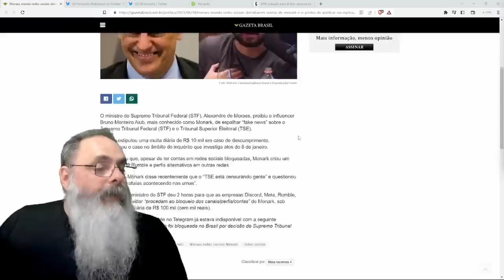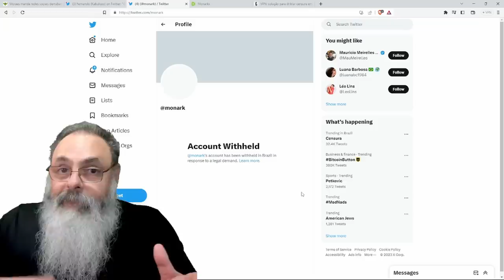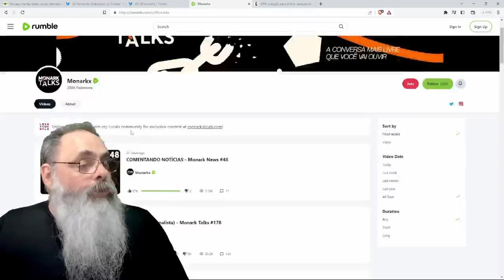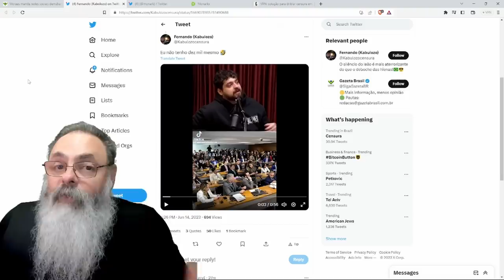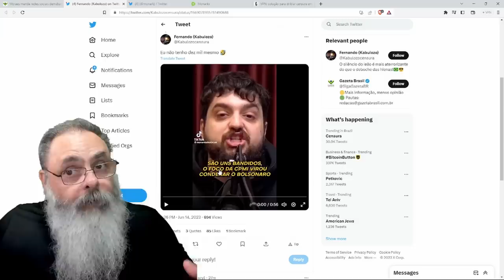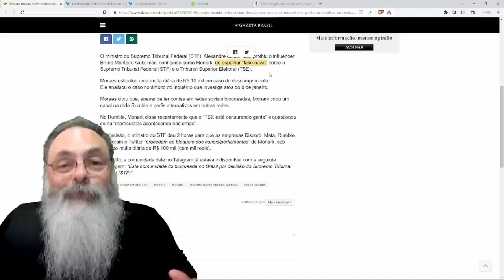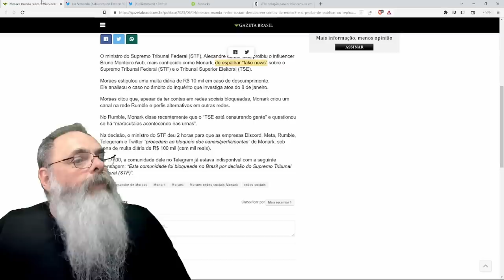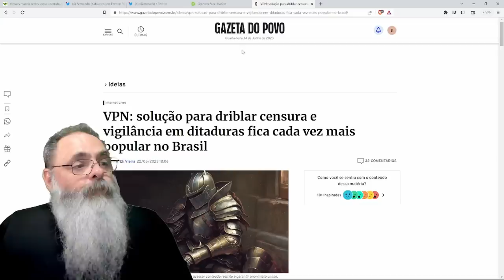MORAES CENSURA MONARK mais uma vez, DETERMINANDO bloqueio de CONTAS inclusive no RUMBLE e DISCORD